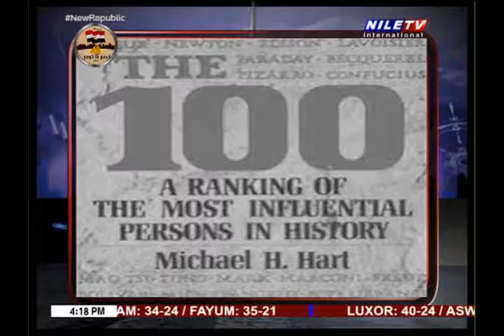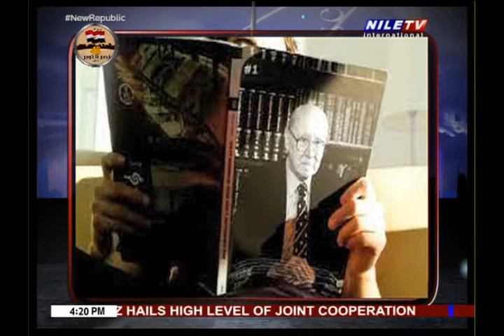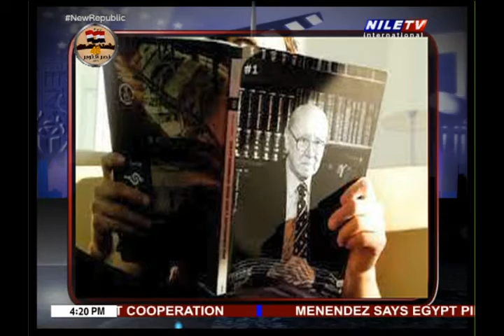Nile Cruise Saeid Keshk 15 10 2021